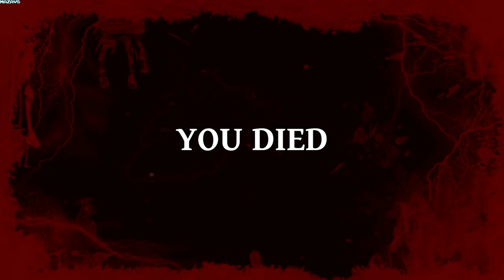Bloodhound | GamePlay PC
Dive into the depths of darkness in this heart-pounding, visceral experience designed for those who crave fast-paced and macabre gameplay. Drawing inspiration from the cult horror movies and chilling real-world locations, we meld gameplay mechanics from the genre's iconic titles of the 90s and 00s with our own twisted ideas, delivering a truly unique FPS experience. Brace yourself as you navigate through hellish realms, seamlessly transitioning between a distorted reality and an alternate infernal dimension with each harrowing act. Prepare to confront your deepest fears in this nightmarish odyssey.

DEADLY ENEMIES TO CRUSH
Prepare to wage a relentless battle against the forces of Hell as you confront an array of formidable adversaries in Bloodhound. Unleash your fury upon 16 distinctive enemies, each possessing their own twisted abilities and relentless determination to bring about chaos. From unholy abominations to diabolical cultists, every encounter will test your skill, reflexes, and strategic prowess. But that's not all – brace yourself for the ultimate challenges that await, as you come face-to-face with 5 devastating Hell bosses. These titans of torment will push you to the edge of your limits, demanding precise tactics and unwavering determination to overcome.

HELLISH ARSENAL IN YOUR HANDS
Unleash devastating firepower with an expansive arsenal at your disposal in Bloodhound. Arm yourself with a lethal assortment of weapons, each designed to deliver maximum carnage to your foes. From the swift and deadly machete to the bone-shattering shotgun and its formidable double-barreled counterpart, choose your weapon wisely to suit the situation at hand.

IMMERSE YOURSELF IN A HELL OF A STORY
Step into the shoes of a valiant member of the Order of Keepers of the Gates, entrusted with the sacred duty of safeguarding the portals to Hell. Standing in your path is the nefarious Cult of Astaroth, hell-bent on unleashing unspeakable evil upon the world. As the dark minions of Astaroth emerge, it falls upon you to eradicate the cultists and banish their wicked plans. Engage in intense battles, crush the forces of darkness, and restore balance before their malevolent Lord can return to sow chaos upon the earth.

FEATURES
Arcade Horror First Person Shooter
Singleplayer with a linear story
Badass hero
10 fancy & deadly weapons
16 unique enemies and 5 bosses
5 adrenaline-filled acts
Satisfying combat gameplay
Hellish locations inspired by cult horror movies and real places
Melodic instrumental metal from the band Sons of Amon
Feel like in heaven smashing demons